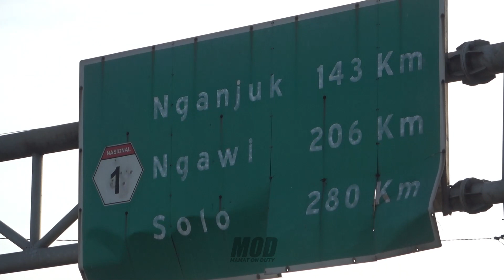WATCH THIS - An Impossible but Real Bus Driver Action That Shakes Your Head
Hello, meet me again on the Mamat On Duty channel. On this channel I will present my videos about buses in Indonesia, especially in East Java.

Buses in East Java are known for their agility. In fact, it is not uncommon for buses in this area to be known to be reckless because their drivers are aggressively hunting for punctuality in the destination city.

On average, buses in East Java serve outside the province. Such as Central Java, Yogyakarta, West Java, Jakarta, Sumatera Island, and Bali Island.

A number of buses that are known to be aggressive and reckless include Sugeng Rahayu, Sumber Selamat, Eka, Mira, Harapan Jaya, Restu, Sinar Mandiri, Indonesia, Akas, Ladju, Jaya Utama and Widji Lestari.

There are also many executive buses. Such as Gunung Harta, Rosalia Indah, Haryanto, Harapan Jaya, Eka, and also other buses. Of course it is interesting if you visit East Java by riding these buses.

Camera by  : Sony FDR AX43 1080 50fps
Original File   : X-AVCHD-S
Ratio Aspect  : 1920x1080
Audio 1 by  : Sony ECM-XYST1M Stereo Microphone
Audio 2 by  : 5.1 Surround Sound
Audio 3 by   : Harman/Kardon Onyx Studio 5 - Black
Bit Rate           : 10000 Kbps
Editing by  : Wondershare Filmora9
PC by   : Gaming (inbox aja)
Monitor          : Lenovo FHD G25-10
Support by   : Surya 16, Kacang Godok, and Kapal Api

sugeng rahayu shorts
sugeng rahayu patas
peluru malam
crew sugeng rahayu
bus mira